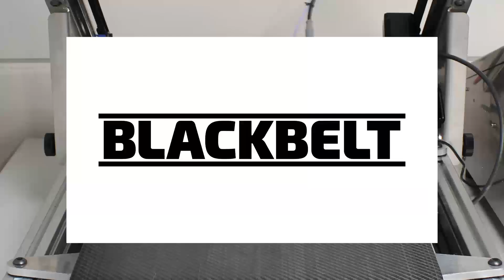LOOOOONG, SERIES and OVERHANGS - Samples on the BLACKBELT 3D Printer